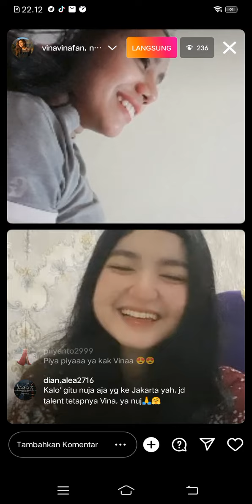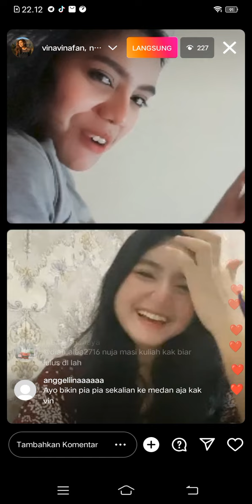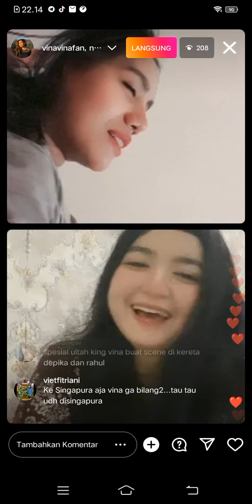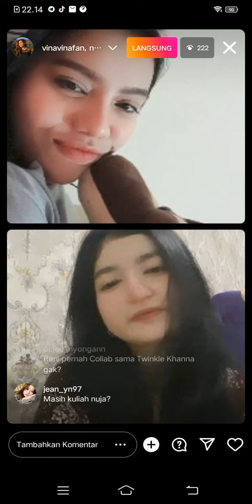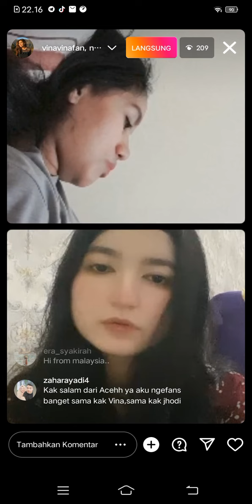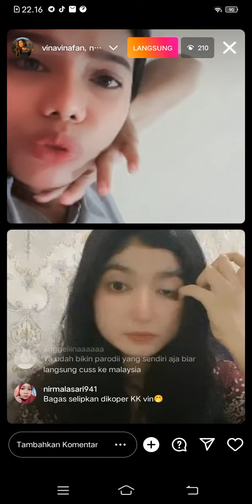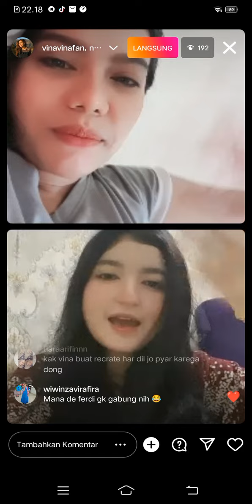Vina Fan akan buat parodi di Malaysia